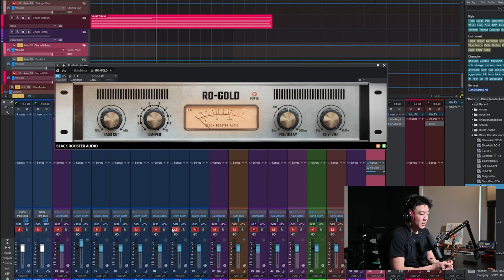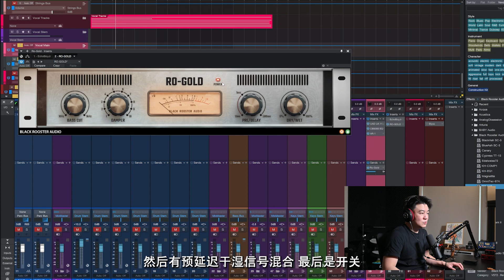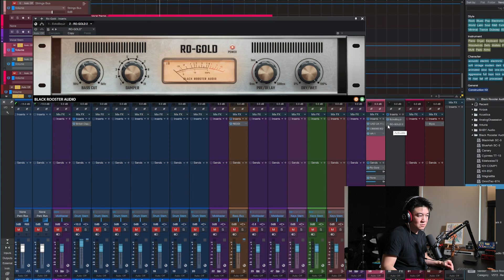【免费插件】Black Rooster Audio RO-GOLD 简单好用声音华丽的"金"混响插件